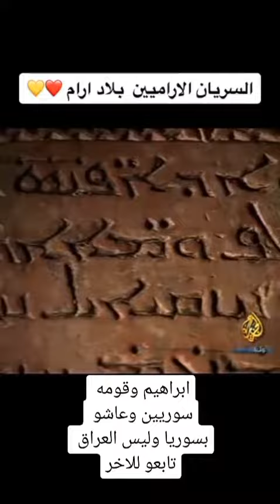3 octobre 2023